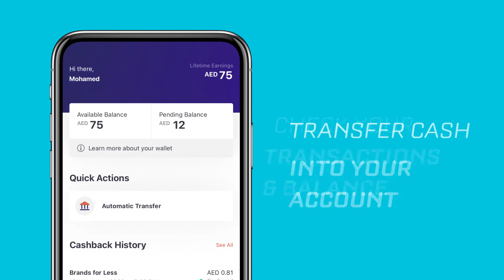Wego’s ShopCash Rewards Program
Turn shopping into earning with Wego’s ShopCash rewards program!
Follow @ShopCashUAE for the latest updates and offers!